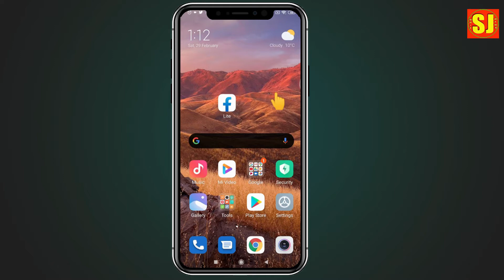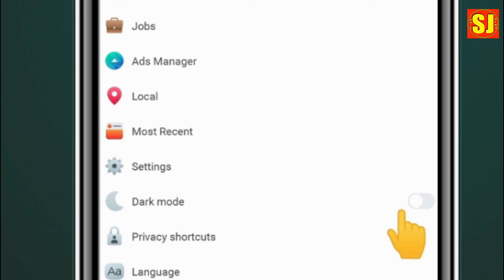How to apply dark mode in facebook lite?Use Dark Mode in Fb Lite.